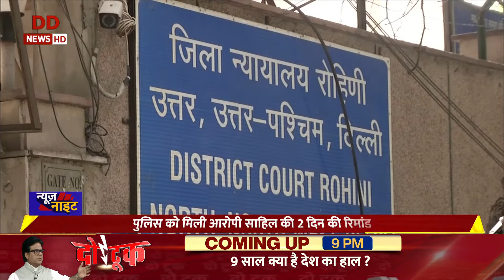Sahil, accused of the 16-year-old girl murder case in Delhi, arrested